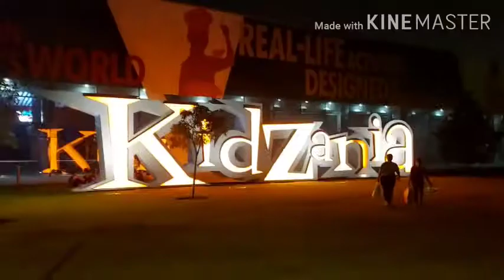hayatt plaza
gala hayatt plaza mall#qatar